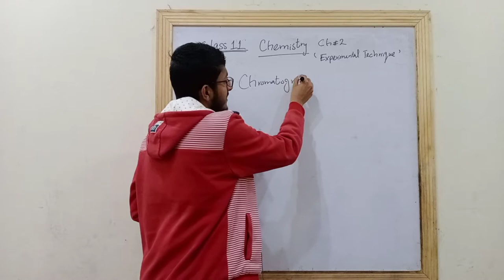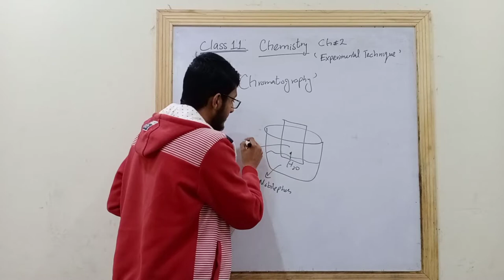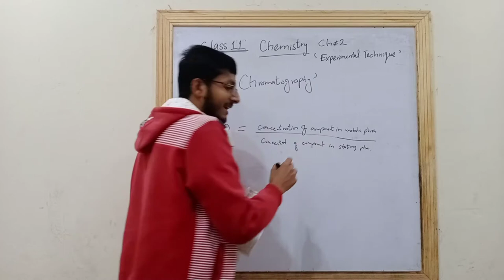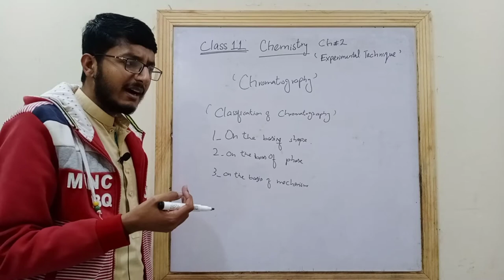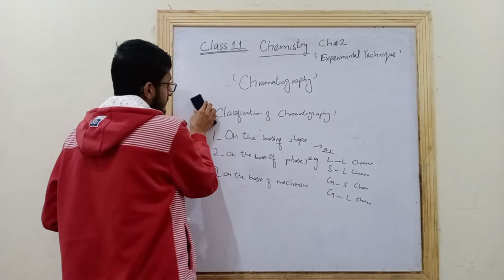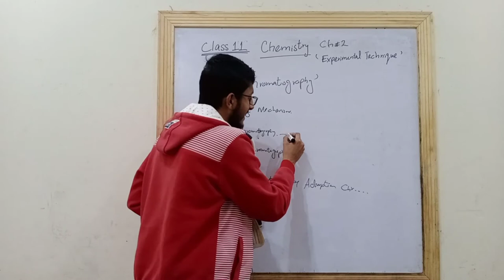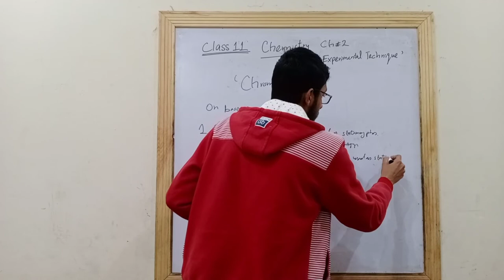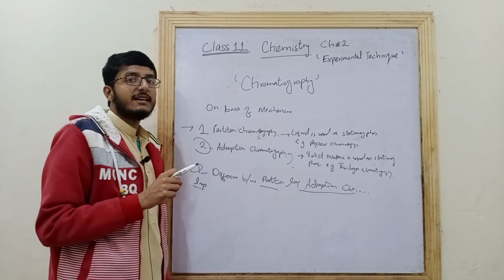Paper Chromatography | Chapter 2 |Class 11 Chemistry| Smart syllabus 2021| Lecture 23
In this video, we discuss experimental techniques of chapter 2
links

regards